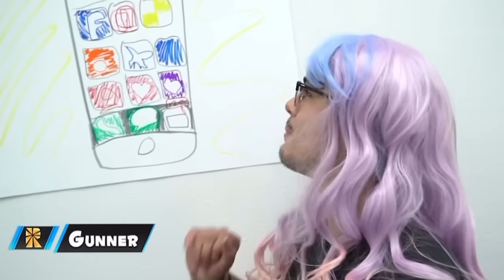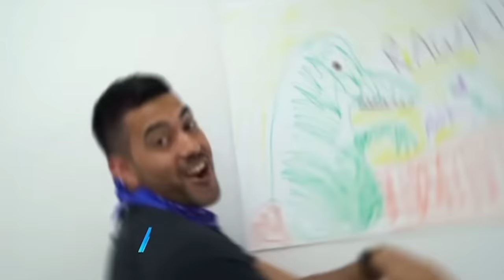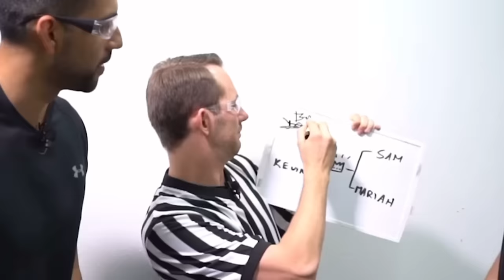TeamEdge funny moments compilation part 47